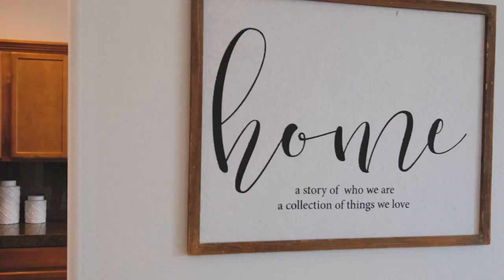3962 Edgewater Dr NE Albany Oregon